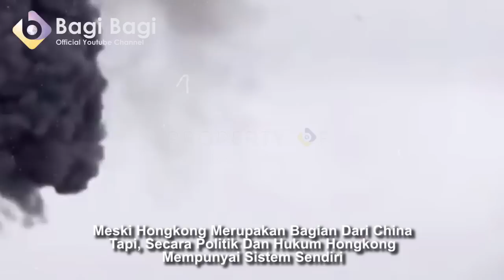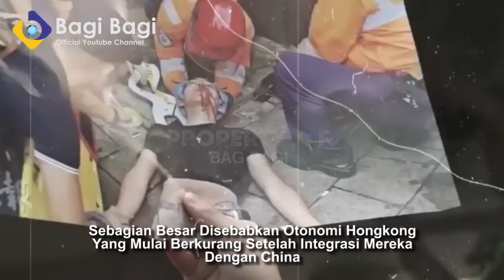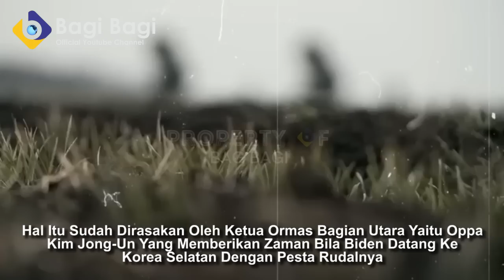AS DIRUNDUNG KONFLIK! ASIA SEKARANG BERSATU UNTUK GEMPUR MUSUH MUSUHNYA BERSAMA INDONESIA!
PENTING!!